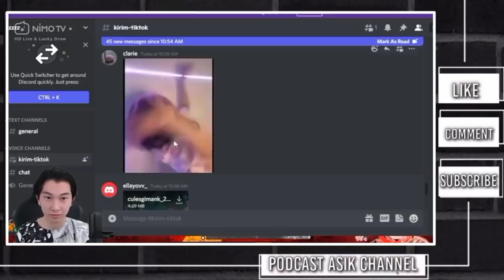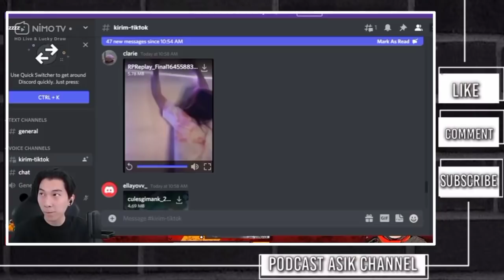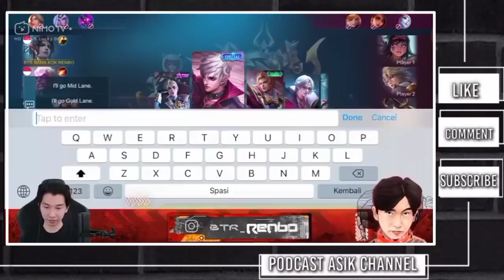RENBO RELA GANTI BAJU HITAM BIAR DIBILANG GANTENG SAMA AIKO🤣💕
Source Nimo tv Btr Renbo